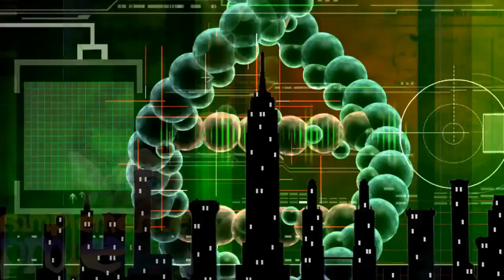hasta 500 millones de habitantes